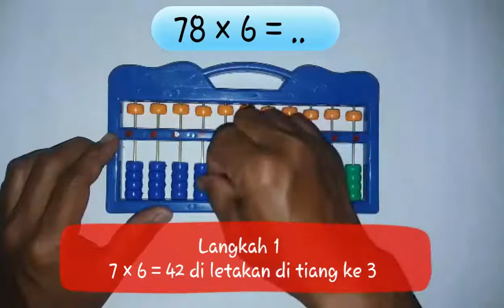Belajar Berhitung Dengan Sempoa Tahap 3 ( Lanjutan 6 )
Tutorial Sempoa
Belajar Perkalian Dengan Sempoa .Puluhan Dikalikan Satuan